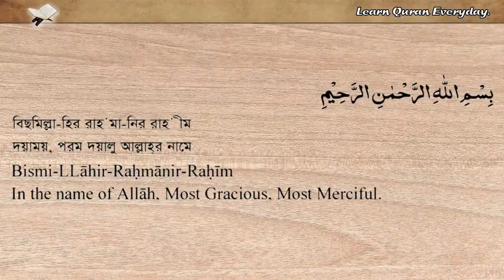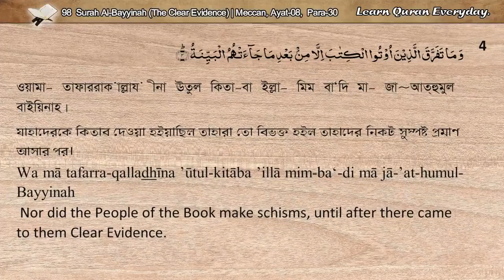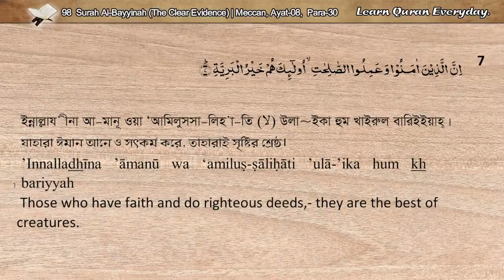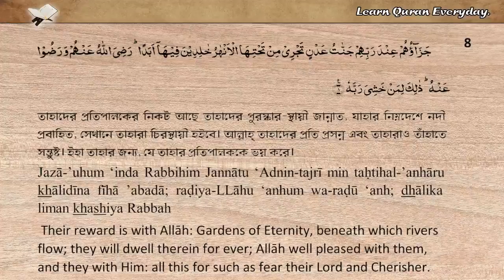98 Surah Bayyinah (The Clear Evidence) | Quran Arabic_Bangla_English | সূরা বায়্যিনাহ বাংলা-ইংরেজি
98 Surah Bayyinah (The Clear Evidence) | Quran Arabic_Bangla_English | সূরা বায়্যিনাহ বাংলা ও ইংরেজি অনুবাদ সহ

Surah No : 98
Surah Name : Surah Bayyinah/  সূরা বায়্যিনাহ
Meaning : The Clear Evidence/The
Evidence of the Truth/  সুস্পষ্ট প্রমাণ
Place of Revelation : Medinan
Total Verses (Ayat) : 08
Total Rukus : 01
Juz (Para) : 30

English Translation: Sahih International
Arabic Reciter: SM As-Surayem
English Reciter: Mahmudur Rahman
Bangla Reciter: Mahbub Subhan